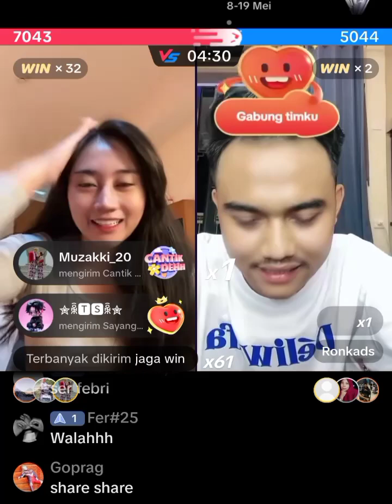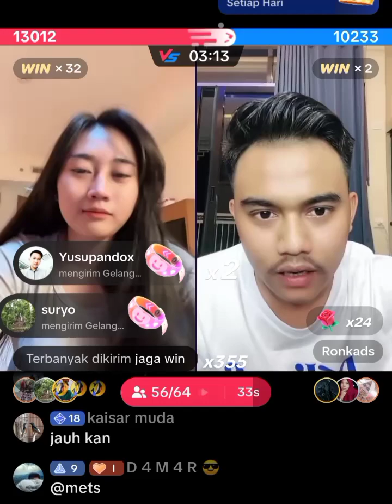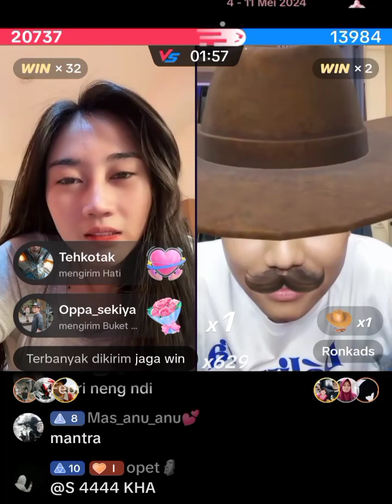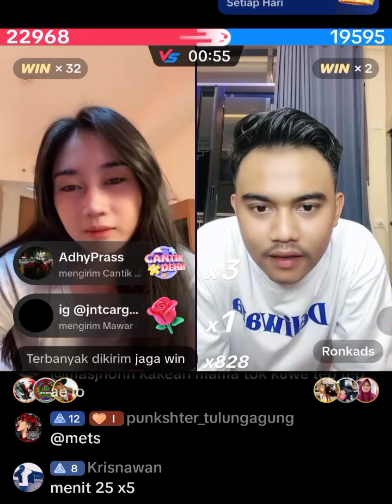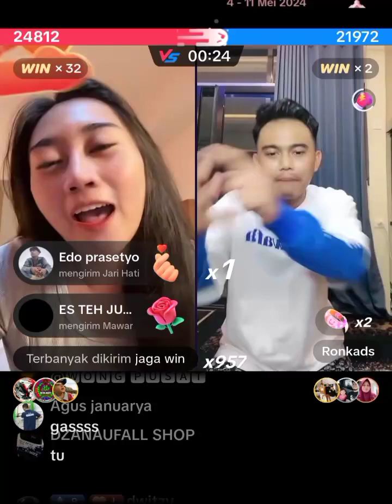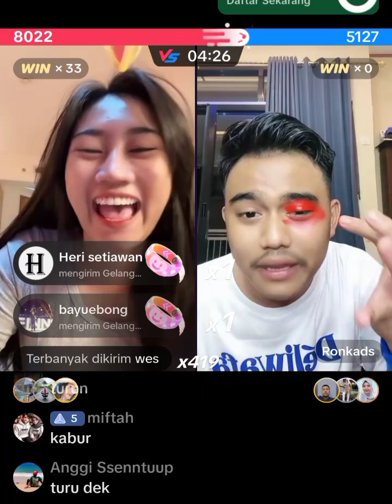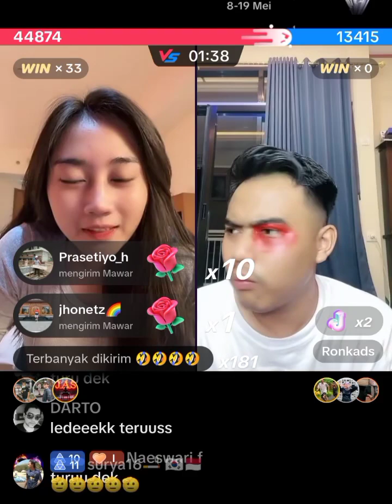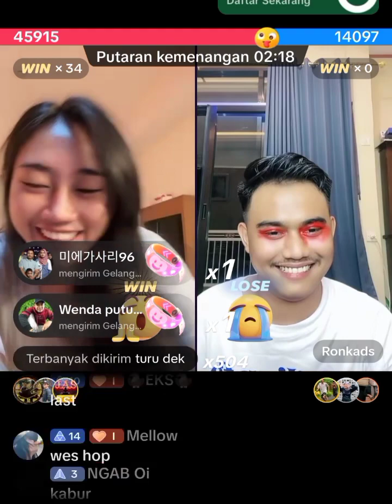Bu ketua Eva gabut live ngumpulin win..